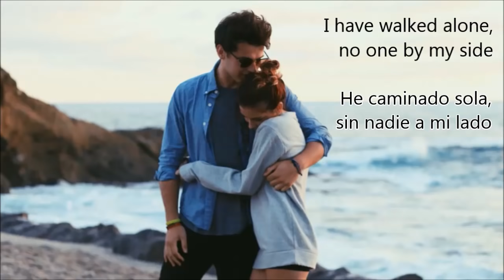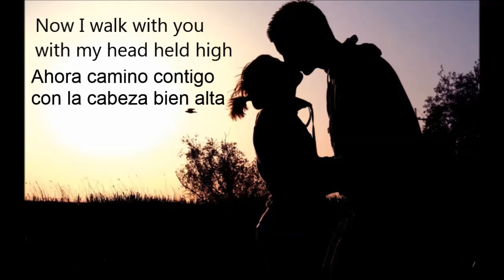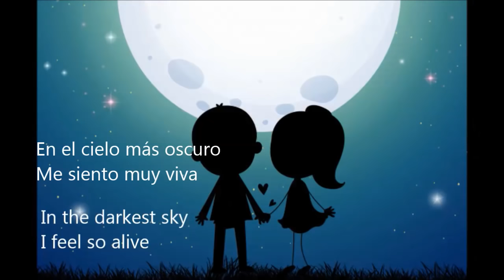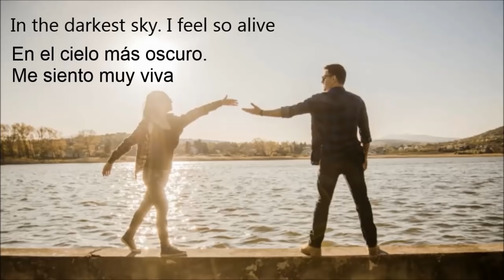charlie's song letra español e inglés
Letra de la canción de la banda sonora de "Amor a medianoche", "Midnight Sun"; substitulada en inglés y español.